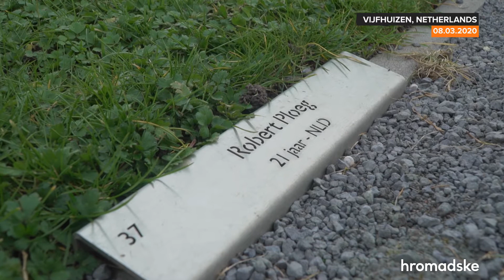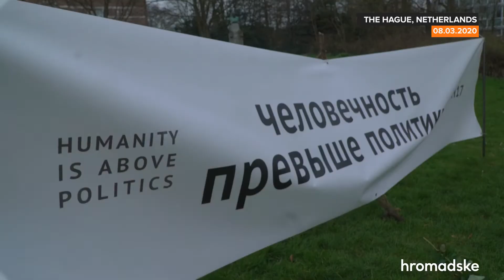“This Trial Is Important to All of Us” – Relatives of MH17 Victims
The Hague District Court began hearings on the crash of the Malaysia Airlines MH17. 298 people died in that tragedy. The relatives of the victims are now attending the trial of people suspected of carrying responsibility for shooting down the plane in the Donbas. The day before the hearings started, they staged a now-traditional rally near the Russian Embassy in The Hague, placing 298 empty chairs out in front of the embassy -  each one symbolizes the lives of everyone aboard the MH17 flight.

Parents and friends of the victims told Hromadske why court hearings are important to them, what are they expecting, whether they believe in justice, and shared their stories about that horrible day.